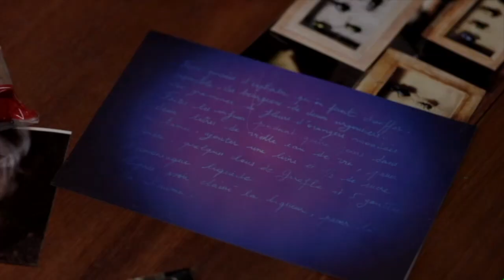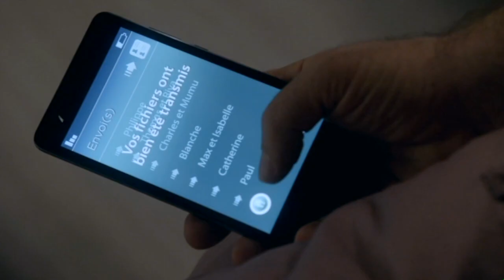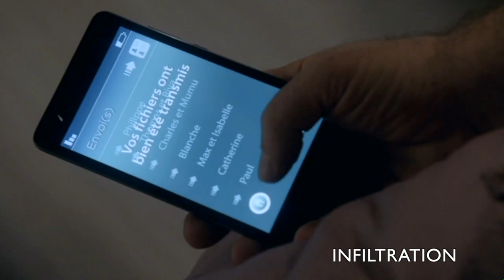Bande démo Fabienne CARAT (2018) - Agents Associés Julie CHEN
Bande démo 2018 Fabienne CARAT